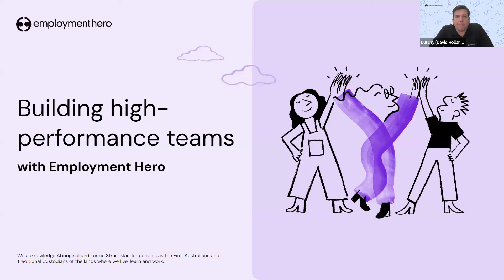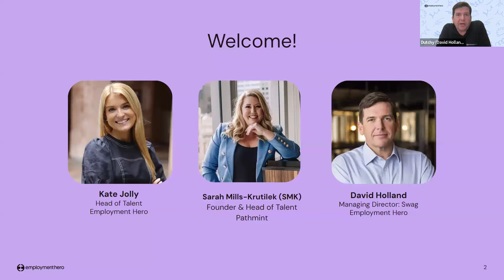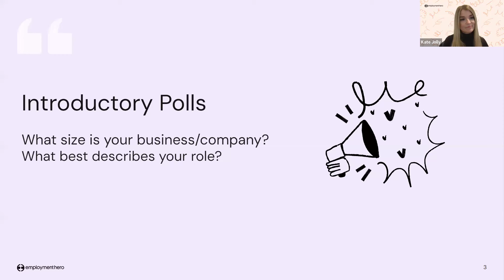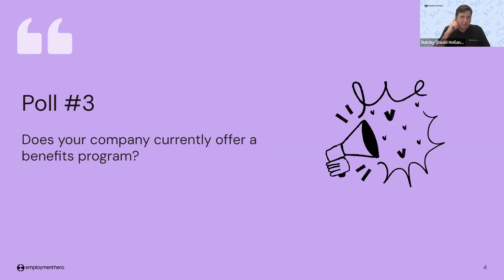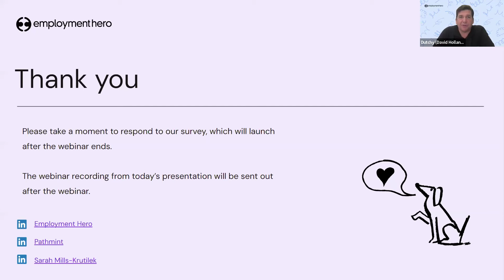Building High Performance Teams | Webinar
In today’s dynamic economic landscape, the success of your business hinges on the strength and cohesion of your teams.

Join Employment Hero’s David Holland and Kate Jolly, alongside guest speaker Sarah Mills-Krutilek (SMK), Founder and Head of Talent at Pathmint, as they delve into the critical aspects of team-building, employee engagement, and leveraging technology to foster a thriving workplace culture.

What will we be covering?

- The importance of building great teams
- The current economic environment and its impact on businesses and employees
- Becoming a great employer
-  The unique benefits and perks that make your organisation special beyond salary
-  The foundations of a Reward and Recognition (R&R) program
-  Enhancing engagement and communication
-  Understand the importance of a clear mission, purpose, and goals in supporting your team’s overall wellbeing and fostering a high-performance culture